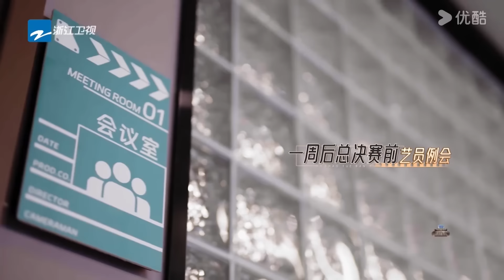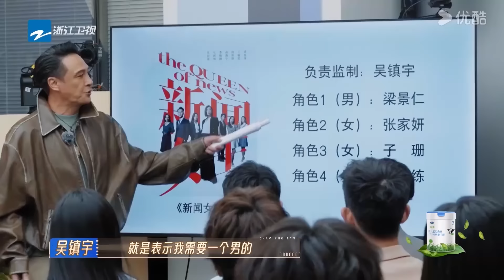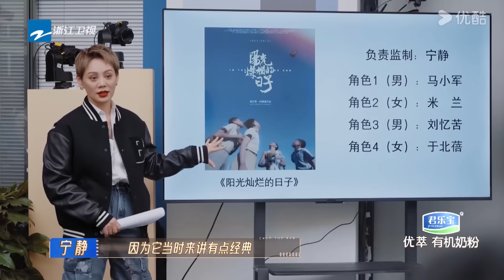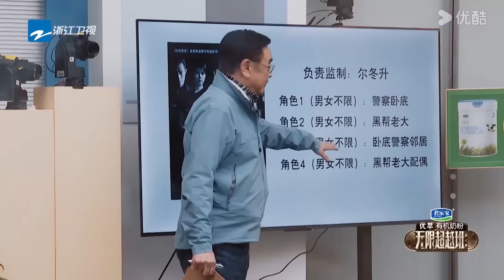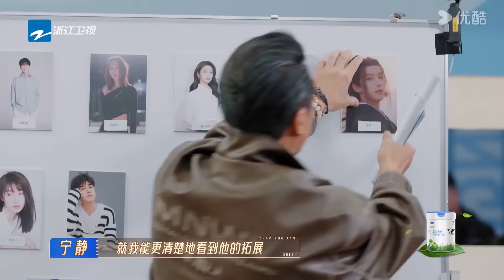尔冬升坚定选择高海宁来演《门徒》，只有她能演出我想要的效果！无限超越班 第二季 尔冬升 郝蕾 宁静 吴镇宇 梁家辉 叶童 赵雅芝 韩雪